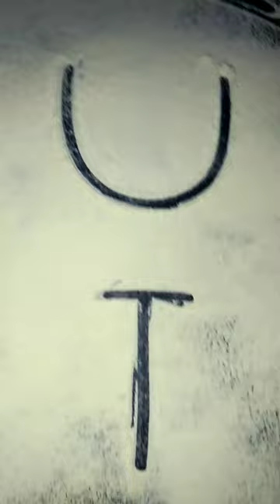dog drawing trishna krishna # art plz_subscribe_my_channel 🙏